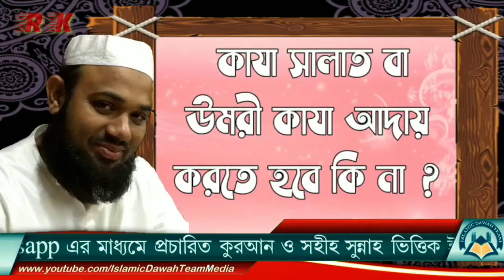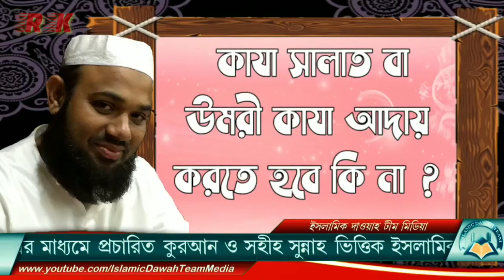কাযা সালাত বা উমরী কাযা আদায় করতে হবে কি না ❓ মাসুম বিল্লাহ আল আসাদ